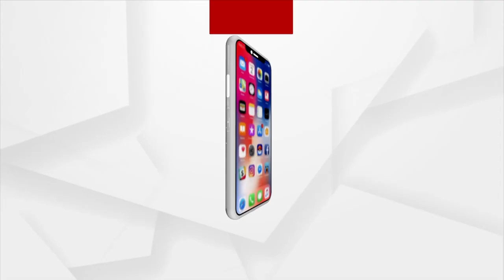Watch To Know For The Cure Of Dizziness